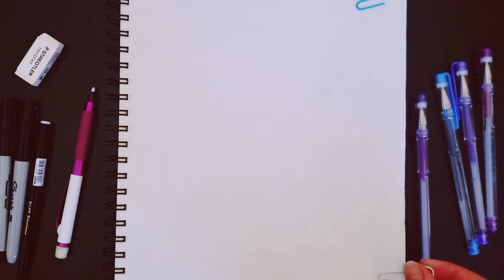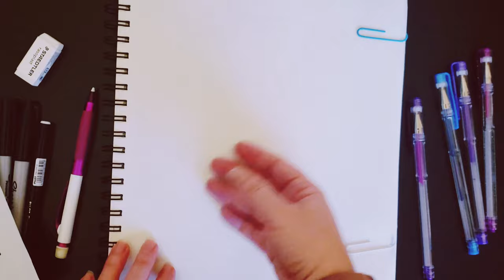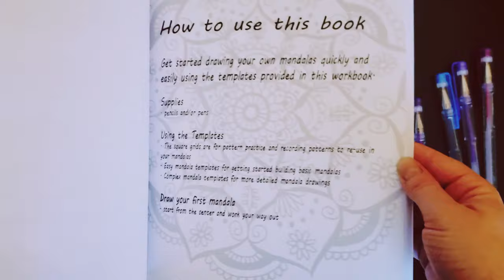How to Draw a Mandala Quick and Easy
Hey guys, today I'm sharing my process for drawing mandalas quickly and easily.

Templates and products mentioned

Mandala drawing workbook (Amazon)

Cheers ~ Julie

PRINT ON DEMAND PLATFORMS I RECOMMEND